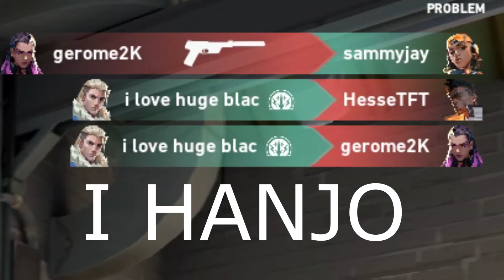immortal ranked adventures of homiekisser3000 and zhaobao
clip dump for ranked